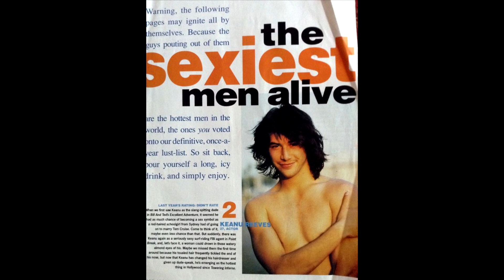KEANU REEVES LIFE STORY WITH RARE AND AMAZING HISTORICAL PHOTOGHRAPHS A DIAMOND HEARTED MAN ❤️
Keanu Reeves, in full Keanu Charles Reeves, (born September 2, 1964, Beirut, Lebanon), Canadian actor who found his greatest success in comedy, science-fiction, and action movies.

Reeves’s mother was an English performer and costume designer, and his father was a Hawaiian geologist. They divorced when he was a young child, and he lived with his mother. The family moved first to Sydney, then to New York City, and finally to Toronto, where Reeves grew up. He struggled in school and attended four different high schools, one of which was focused on the arts, before leaving to pursue an acting career. His first professional appearance was in a 1984 episode of the comedy series Hangen’ In.

THE UNIVERSE. !